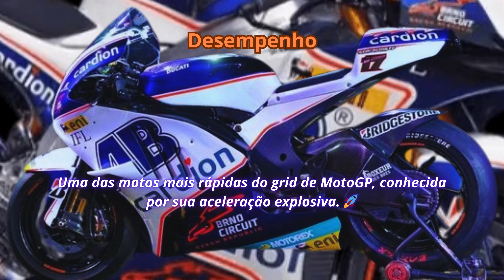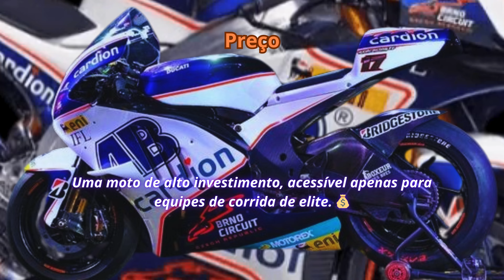✅ Cardion AB Motoracing Ducati Desmosedici GP12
👉 Descubra o fascinante mundo dos veículos superpotentes, onde carros e motos de alto desempenho reinam absolutos. Neste artigo, mergulhamos nas fichas técnicas detalhadas que revelam o coração pulsante dessas máquinas incríveis. Explore as especificações que fazem toda a diferença: motores potentes, transmissões avançadas, sistemas de suspensão de última geração e freios de alta performance. Saiba como a aerodinâmica e o design inovador se combinam para oferecer uma experiência de pilotagem inigualável. Desde as pistas de corrida até as estradas abertas, conheça os veículos que estabelecem novos padrões de velocidade e potência, encantando entusiastas e colecionadores em todo o mundo. Prepare-se para uma jornada técnica e emocionante pelo universo dos carros e motos que desafiam os limites da engenharia e da velocidade. 🚗🏍️✨ 😎
 🛑Compartilhe estes videos com seus amigos